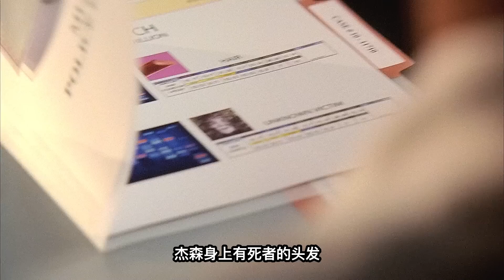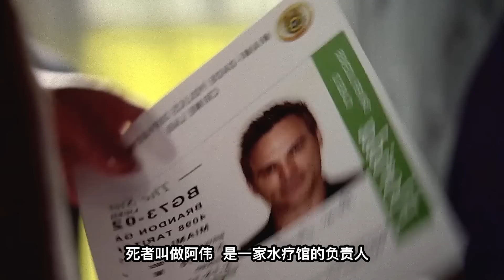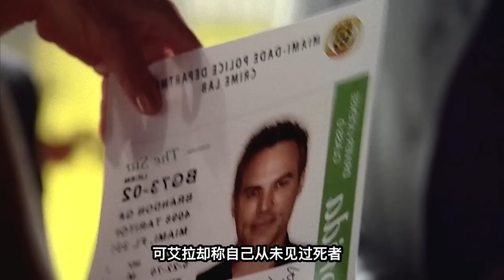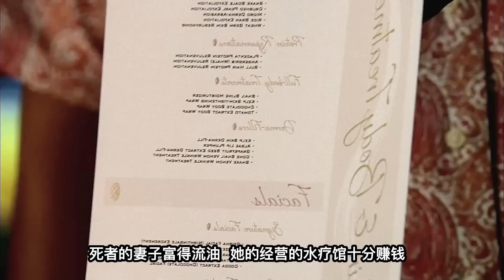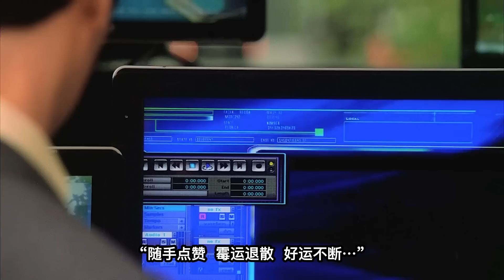在夢裡剁了你的頭，切下你的手，分別埋在三個不同的地方《C.S.I-Miami》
陰暗的衛生間內，一條垂死的小金魚正在拼命跳動.地上突然多了一把帶血的刀.男人打開水龍頭，拼命想要洗乾淨滿手血跡.整間屋子突然開始天旋地轉.男人也隨著房間整個人旋轉了45度.面前是灌滿水的浴缸，突然...